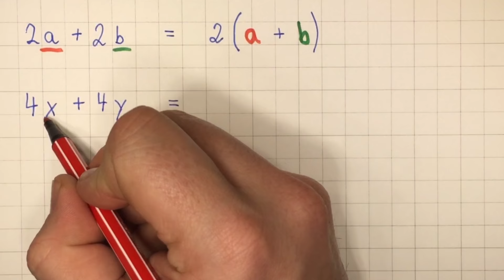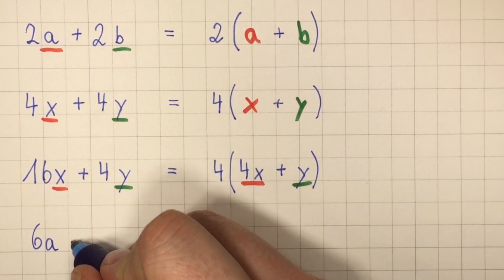Terme faktorisieren - einfach erklärt | Mathematik | Lehrerschmidt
Ausklammern bei Termen ist gar nicht schwer. Man nennt diesen Vorgang auch faktorisieren. Wenn man es einmal verstanden hat, dann ist es ganz einfach! Ich zeige es Dir!

Moin,

Dein
Lehrerschmidt